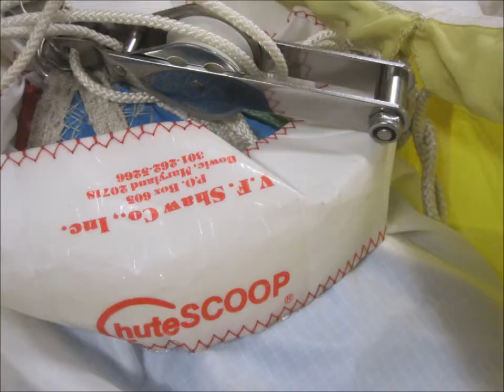Small Spinaker and Chute Scoop Demo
Regular Spinnaker can be used as a Cruising Spinnaker, just don't use the pole.